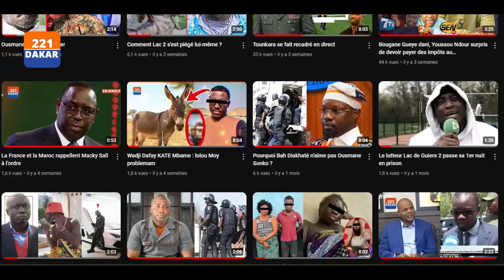Mørt suspecte de Mama Aïcha à Bargny : Sa copine déférée pour męürtre